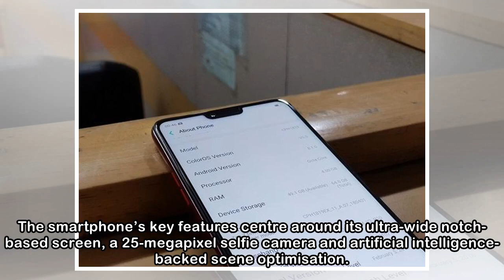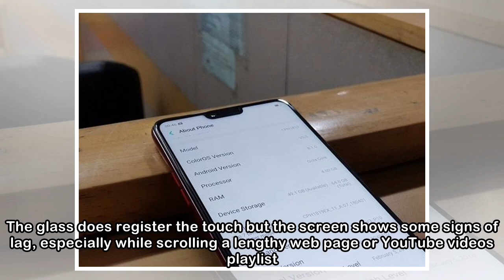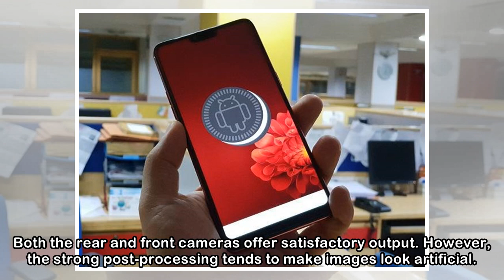Oppo F7 review: Notch screen-based smartphone for selfie queens and kings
Chinese smartphone manufacturer Oppo, known for its selfie-centric devices, has become one of the first companies to introduce a notch screen-based Android device in India by launching the Oppo F7. Th...